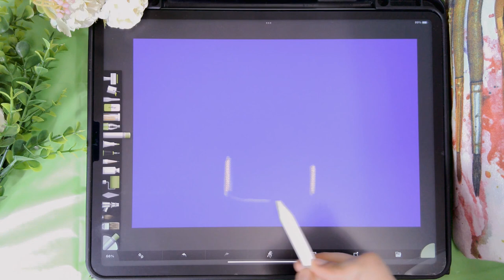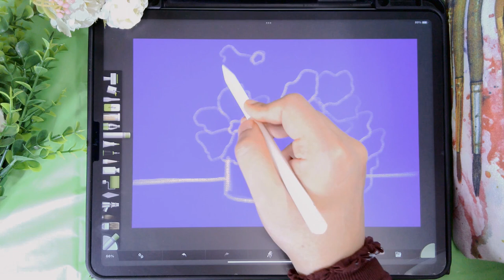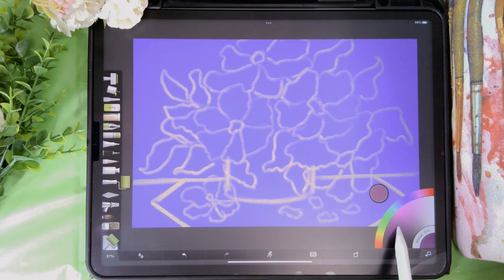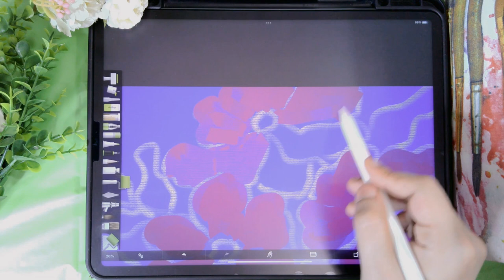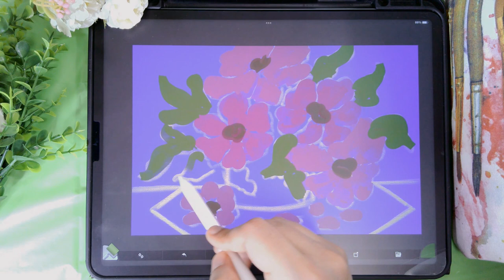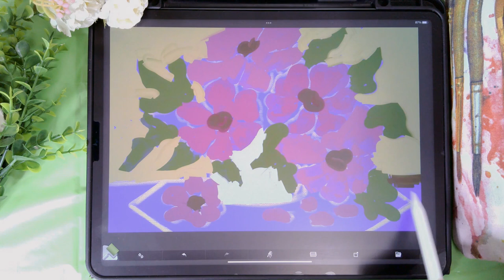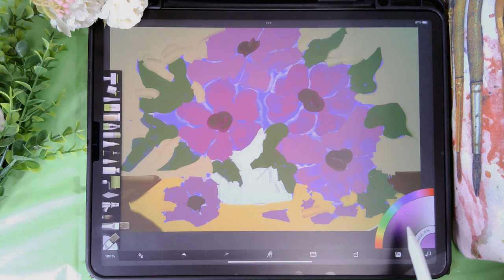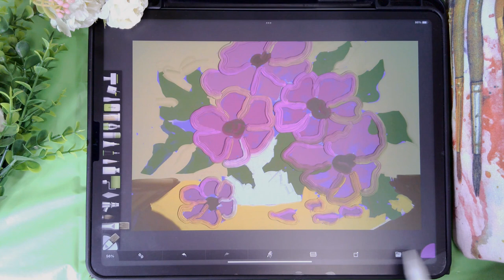Pink Floral Digital Painting on Artrage Composition and Background Colors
I hope you will find this channel very helpful regarding art tutorials.

This is the part one of pink floral digital painting.

In this video, I am creating digital painting of beautiful pink floral vase in Artrage software. It's a software to create digital paintings, having many features to work with.

Creating composition of pink Floral Vase and then adding background colors to built up the structure of painting.

If you wanna paint along with me then you can use any of your art materials and if you are interested to have a soothing art tutorial then just enjoy watching it.

** Timestamps **
00:01 Starting of this painting
13:59 Ending of painting